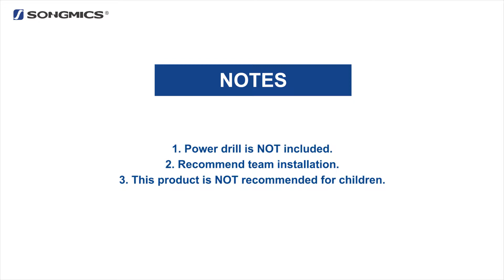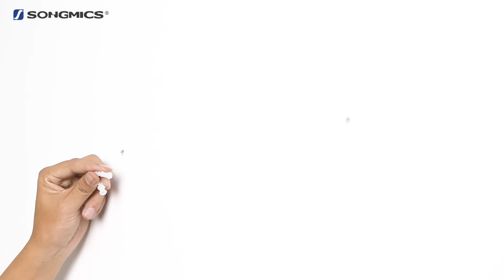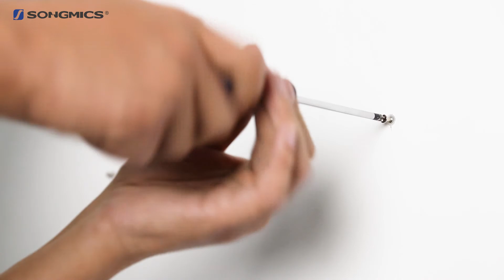SONGMICS Jewelry Cabinet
Like our Facebook page for latest deals and discounts!